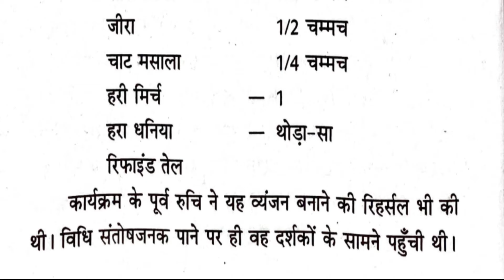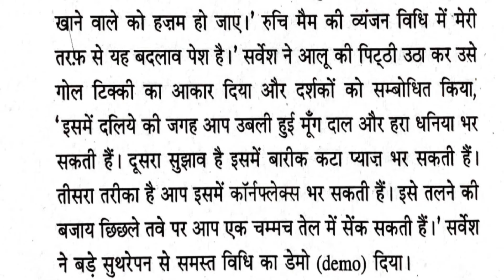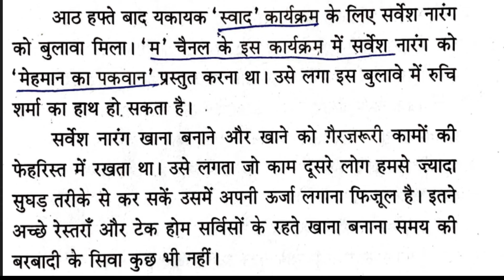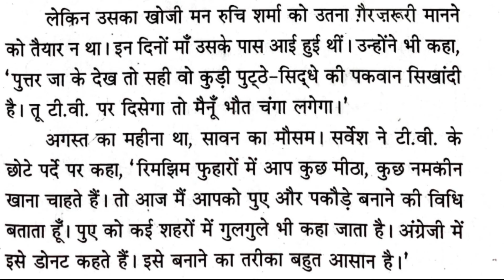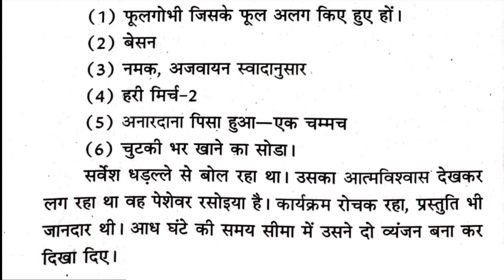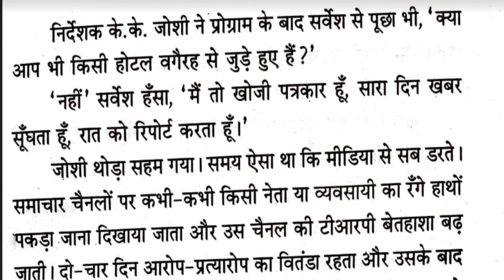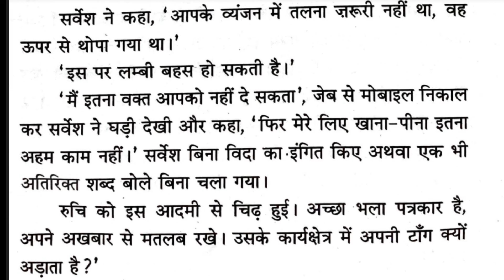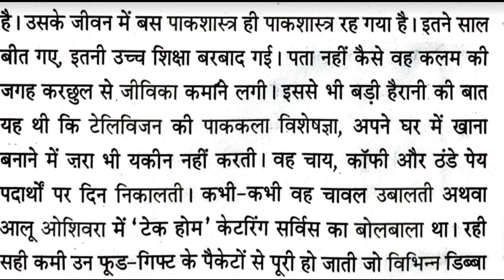Sapnom Ki Home Delivery (Novel by Mamta Kalia)-Audio Book-Episode- 1-Dr Sophia Rajan